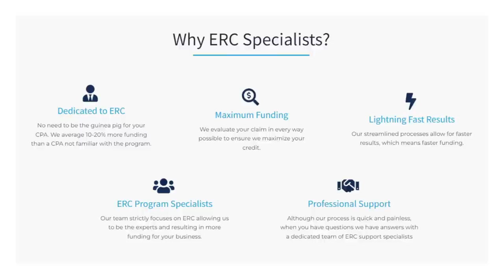Doug Mastrino Is The Ron Desantis Of Pennsylvania!!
See how much your small business can get back from Big Gov (up to $26k per employee!)